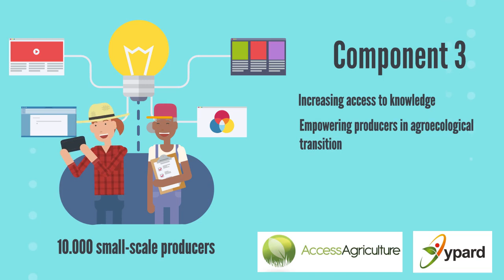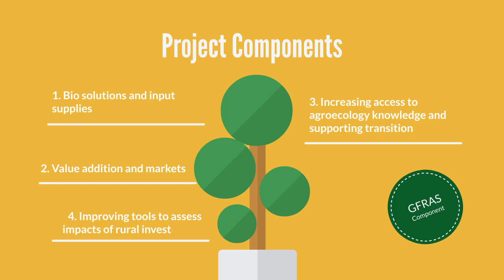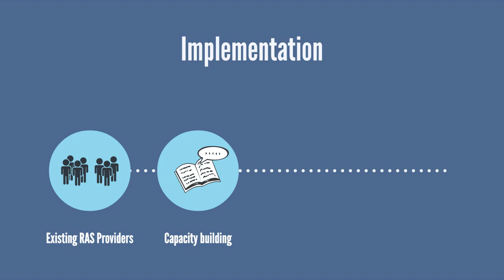GFRAS GP-SAEP Agroecology Project Description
GFRAS, the Global Forum for Rural Advisory Services, will soon begin implementation of an Agroecology project in close collaboration with IFAD, the International Fund for Agriculture Development.
The project, entitled “Global Programme for Small-Scale Agroecology Producers and Sustainable Food Systems Transformation”, GP-SAEP in short, is part of a larger funding envelope provided by the European Commission.

The overall project goal is to facilitate transformation of food systems towards agroecology by 'enabling small scale producers' to strengthen their practice of agroecology through better access to knowledge, support services, improved technologies and market outlets, thereby improving their resilience to climatic, environmental and socio-economic shocks and stressors as well as food and nutrition security and incomes.

Learn more by watching this video!